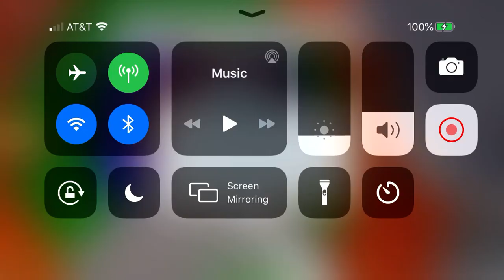Playing Tower of Dread| Roblox